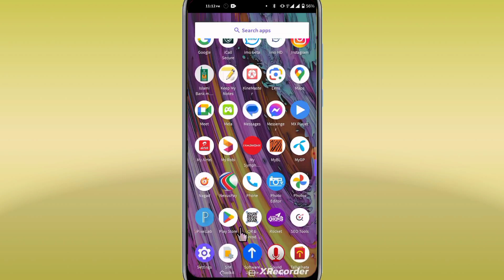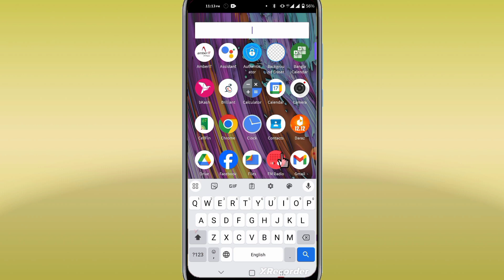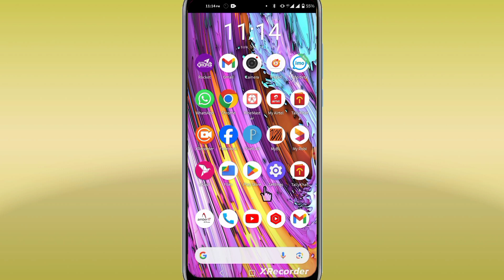আপনার এনআইডি দিয়ে কয়টি সিম রেজিস্ট্রেশন নাম্বার সহ কিভাবে দেখবেন || NID sim registration check